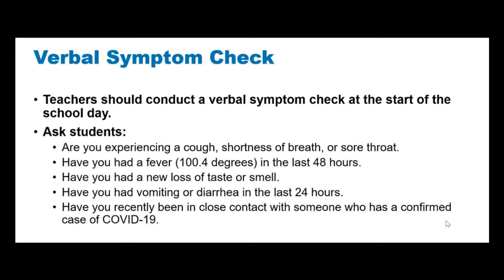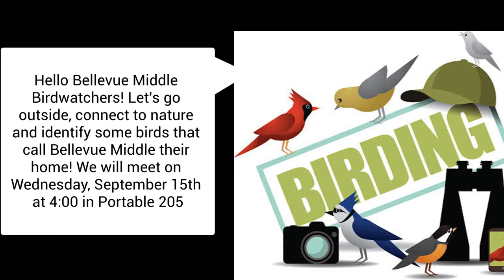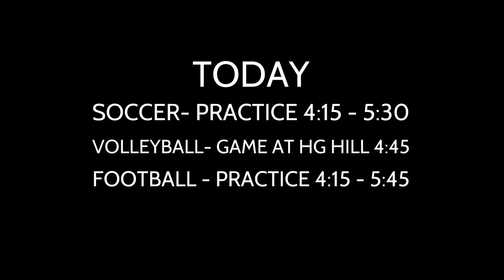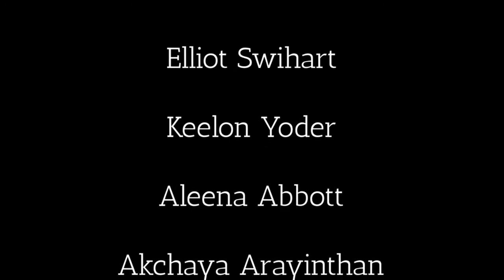Monday September 13th